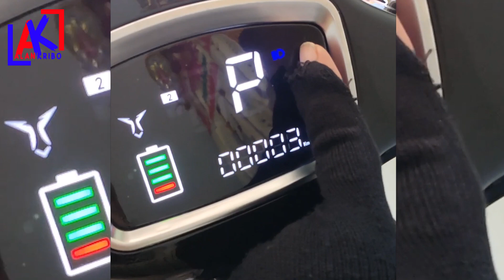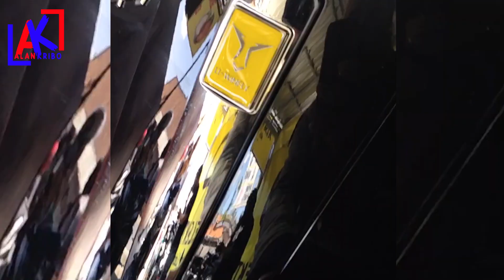Bedanya Kendaraan Listrik Uwinfly T3 Versus WINS OTO WT12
kedua kendaraan ini adalah beda kelas beda tipe. tapi jarak tempuhnya sama. yang satu memakai surat yang satu tidak
*TERIMA KASIH KEPADA :*
- Team Volta Oto Denpasar.
- Mas Sidiq.
*DAPATKAN MOTOR & SEPEDA LISTRIK DISINI;*
*Volta Oto* Jl Mahendradata No 91 Denpasar, ( Ruko paling utara warna ORANGE )

Saran ;
1, Jangan Merokok
2, Kurangi Alkohol
3,Jauhi Narkoba
4, Lakukan olahraga
5, Atur pola makan
6, Jangan lupa bahagia